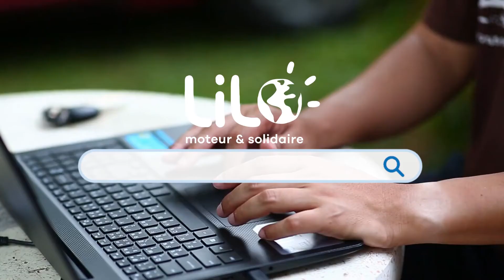Bonne résolution 2022: changer de moteur de recherche ?